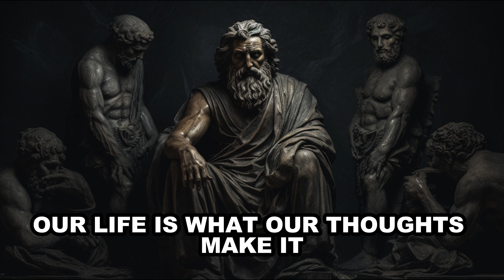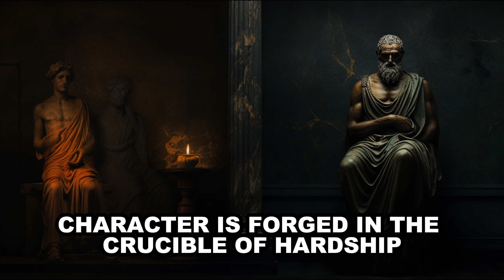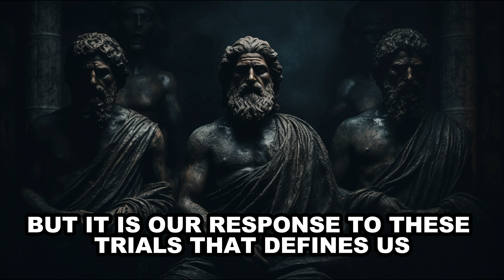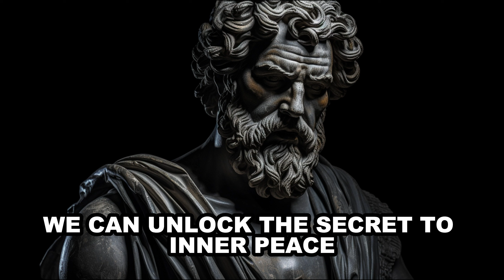Stay Calm: Learn 15 Stoic Lessons I MOTIVATION I STOICISM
Discover the timeless wisdom of Stoicism and embark on a journey of self-discovery and transformation with our comprehensive exploration, "Stoic Legacy: 15 Lessons from Stoicism to Keep Calm." Rooted in ancient philosophy yet profoundly relevant today, Stoicism offers practical insights and powerful techniques to navigate life's challenges with grace, courage, and equanimity.

Join us as we delve deep into the heart of Stoicism, uncovering its origins, exploring its core principles, and elucidating its practical applications in the modern world. From the ancient Stoic sages to modern-day practitioners, discover how Stoicism continues to inspire and empower countless individuals around the globe.

In this captivating YouTube video, you'll learn:

The Origins of Stoicism: Explore the historical roots of Stoicism and its emergence as a guiding philosophy for inner peace and resilience.
The Stoic Worldview: Gain a deeper understanding of the nature of reality and the human condition through the lens of Stoic philosophy.
The Stoic Ethos: Discover the cardinal virtues of Stoicism and how they can guide your actions and decisions in pursuit of a life well-lived.
The Stoic Practices: Learn practical techniques and exercises to cultivate emotional equanimity, gratitude, and resilience in the face of adversity.
The Stoic Legacy: Uncover the enduring legacy of Stoicism and its profound impact on human civilization, from ancient times to the present day.
Whether you're seeking inner peace, fortitude, or lasting fulfillment, this YouTube video offers invaluable insights and inspiration to help you thrive in an ever-changing world. Join us on this transformative journey and unlock the secrets to keeping calm amidst the chaos of life with Stoicism.

👇 Check out more Stoicism videos from Marcus Aurelius, Epictetus, Seneca and others 👇 Stoic Wisdom for Handling Time Pressure and Stress Stoicism and the Power of Saying No I STOICISM I MOTIVATIONAL Seneca's Timeless Wisdom on Anticipating Adversity for Strength Top 12 Stoic Tips For Finding Inner Peace Stoic Fitness - The Philosophy of Physical and Mental Well Being With @StoicSolaceSociety I STOICISM @StoicSolaceSociety Memento Mori Navigating Existence with Stoic Grace I STOICISM Financial Wellness and Stoic Principles Mastering Money Mindfully With @StoicSolaceSociety I STOICISM Handle information Overload with Marcus Aurelius, Seneca, and Epictetus I STOICISM Stoic Solutions to Modern Loneliness Cultivating Connection and Community I STOICISM The Stoic Artist Crafting a Life of Meaning and Purpose With @StoicSolaceSociety I STOICISM